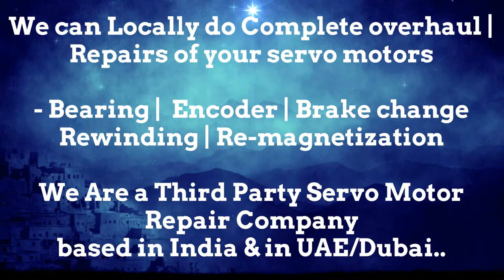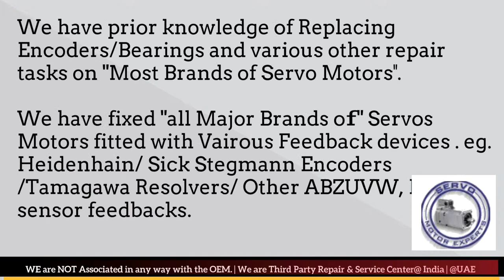Kollmorgen Repair print pack servo motor not working, encoder Adjustment,Servo Fault Diagnosis